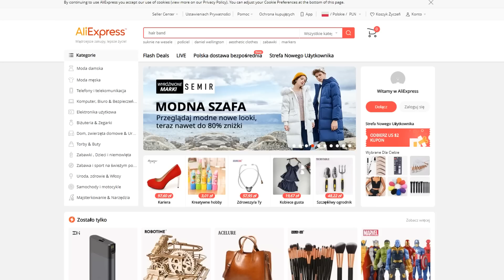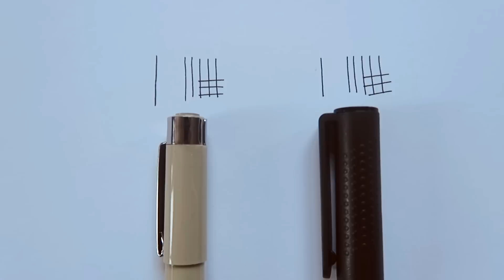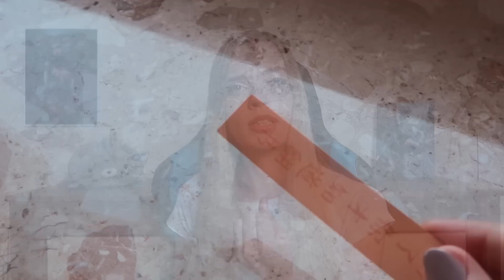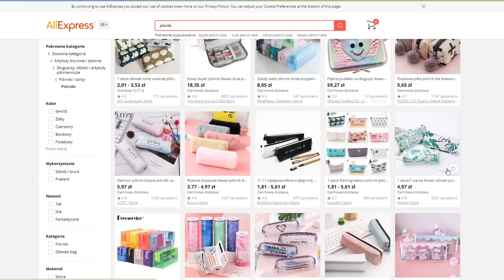10 najciekawszych PRZYBORÓW z ALIEXPRESS!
Nie zapomnij zostawić subskrypcji, łapki i komentarza :D

Czas na kolejne zakupy i mega test naprawdę ciekawych przyborów rysunkowych z Aliexpress. W dzisiejszym odcinku zobaczycie ponad 10 najlepszych i najciekawszych przyborów do rysunku, które dodatkowo kosztują ułamek tego co w Polsce! Tradycyjnie pokażemy Wam na czym można oszczędzić pieniądze bo mimo wszystko nauka rysunku i samo rysowanie potrafi być kosztowne więc tylko u nas dowiecie się jak nie tracić pieniędzy, a przy okazji cieszyć się z przyborów rysunkowych wysokiej jakości!